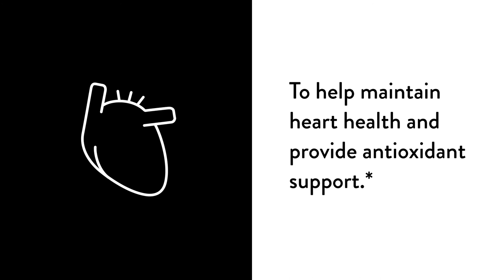Choleast by Thorne